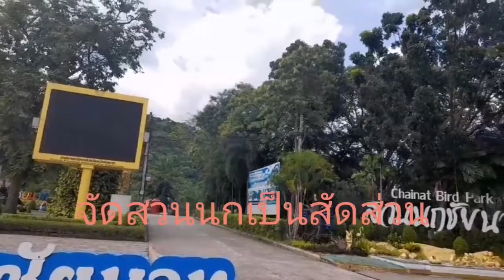ชม.. สวนนกชัยนาท กันครับ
ดูภาพรวมสวนนกชัยนาทกันครับ